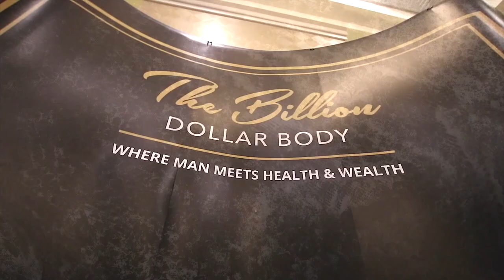Who is Nicholas Bayerle